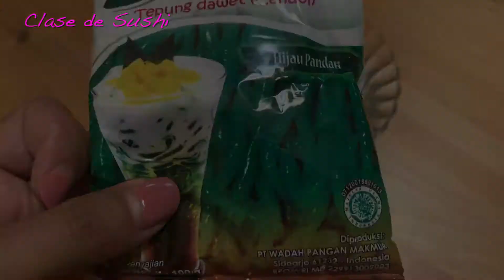CENDOL I POSTRE DE INDONESIA I COMIDA DE INDONESIA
Fabricamos importamos y distribuimos productos de indonesia (productos asiáticos) en europea.

We manufacture, import and distribute Indonesian products (Asian products) in Europe.

Fabricamos, importamos e distribuímos produtos indonésios (produtos asiáticos) na Europa.

Wij produceren, importeren en distribueren Indonesische producten (Aziatische producten) in Europa.